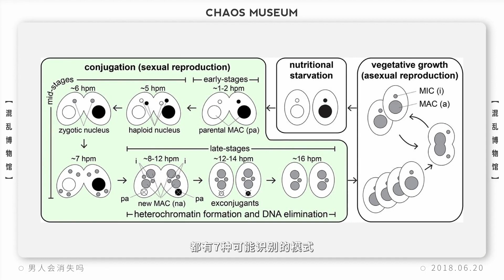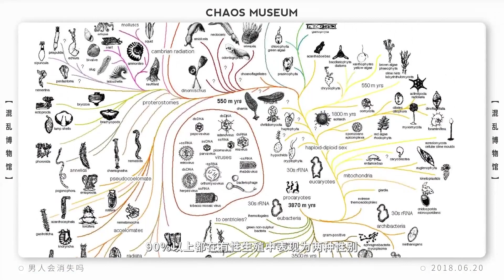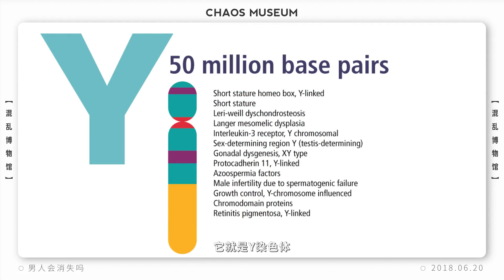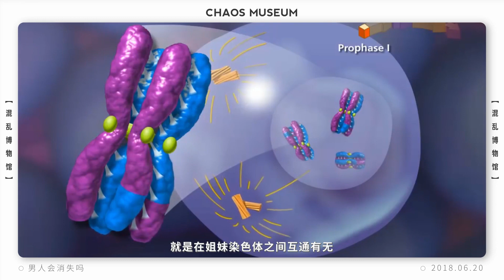男人會消失嗎？Will man disappear?丨Chaos Museum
不會。
Nope.

All the musical notes scale are calculated.

Unknown fun fact that you should know !

★Wechat：混亂博物館